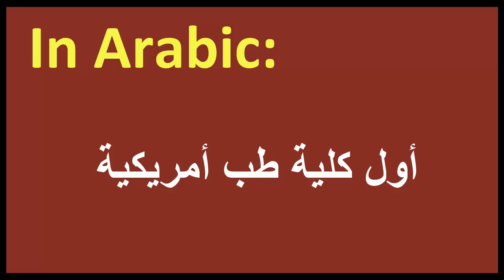First American medical school arabic MEANING